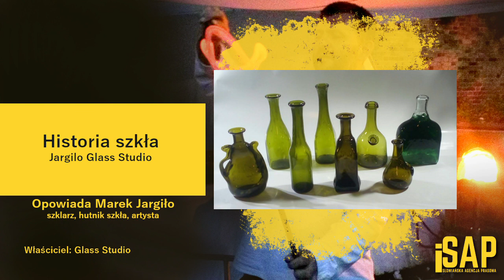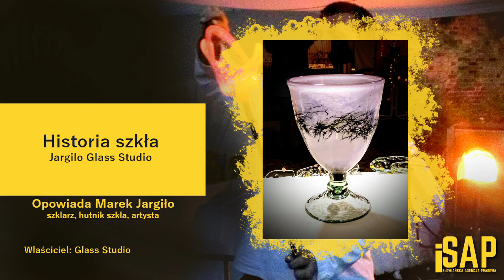ODTWÓRSTWO I SZTUKA: Historia Szkła | Jargilo Glass Studio | iSAP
Marek Jargiło jest właścicielem i twórcą w Jargilo Glass Studio. Produkcją szkła zajmuje się od ponad 20 lat. Swoje pierwsze kroki stawiał w greckich hutach, gdzie wydobywał swój talent do tworzenia bajecznych kształtów z płynnej niczym miód masy. Jego prace można oglądać w wielu galeriach w Polsce i na świecie.  Szkło Jargiło zdobi między innymi komnaty zamku prezydenckiego w Wiśle.

Informujemy, że hałasy w filmie nie wynikają z produkcji iSAP - Słowiańska Agencja Prasowa.

PRZEBITKI
Przykłady wyrobów szklanych (zdjęcia) | 04:40 - 06:21
Tworzenie szkła, Huta Jasło (film - fragment) | 06:29 - 06:49